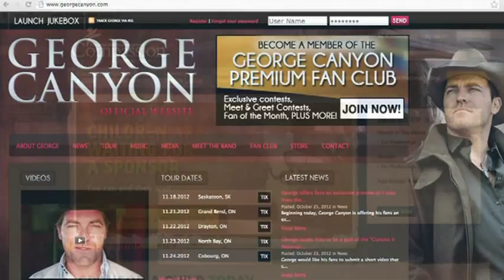George Canyon's New Project